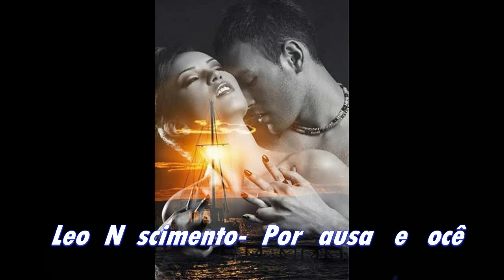Leo Nascimento - Por causa de você